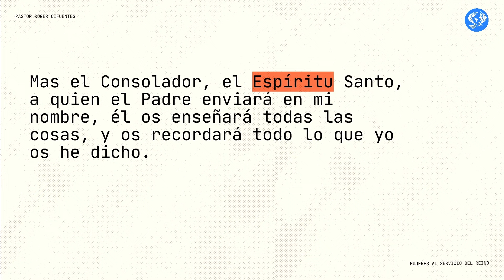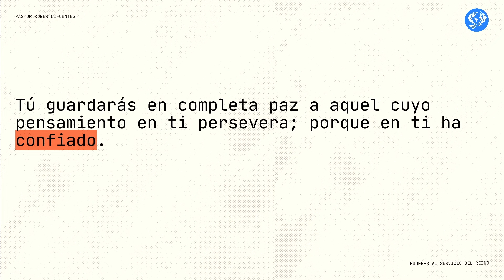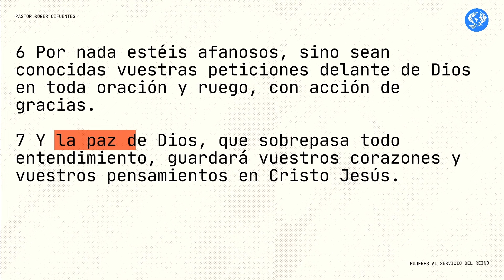Niveles de Paz | Pastor Roger Cifuentes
Iglesia Remavid +cerca de ti

Te invitamos a ser parte de nuestro canal de whatsapp aquí

¿Nos acompañas por primera vez en esta conexión o te conectas desde otro país? Estás en el mejor lugar, ingresa en el siguiente link y sé parte de esta Familia.
Si quieres saber más de la Iglesia Remavid visita nuestro sitio web y nuestro canal oficial en YouTube / @remavidtv

  / remavidpodcast